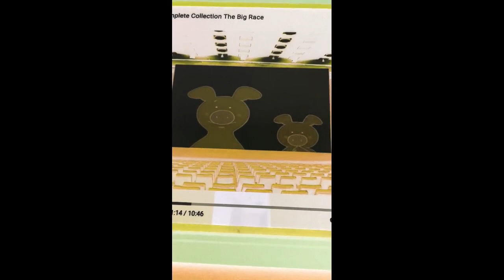Kipper Got The Race Winner